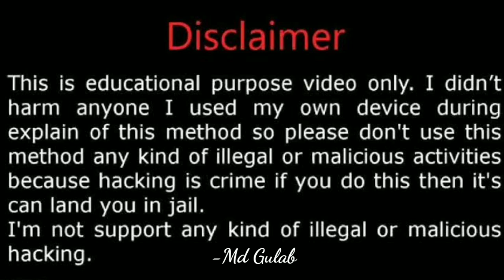Why Can't People Make Peace 🤔? || Eye Opening Story Video by Md Gulab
Dear viewers,
In this video we discuss about a moral inspirational story.
Watch this Eye Opening Story.
Do share this informative video on other social media Platform.
Why can't People make peace? | Eye opening video by Md Gulab.
Your Regard
Md Gulab